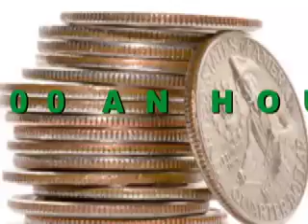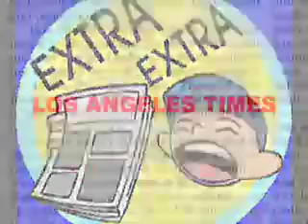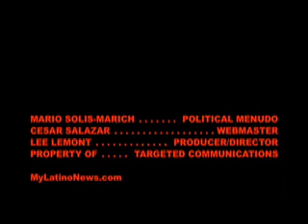Mylatinonews.com - Weekly GOP Scandal T.V.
Listen as Mario discusses more GOP Scandals. GOP anti-Immigrant politico gets exposed hiring an undocumented who he paid a salary below the minimum wage. Anti-Immigrant politico wannabe sends out intimidations letters and claims his database was breached. Now he you to trust him with national security.